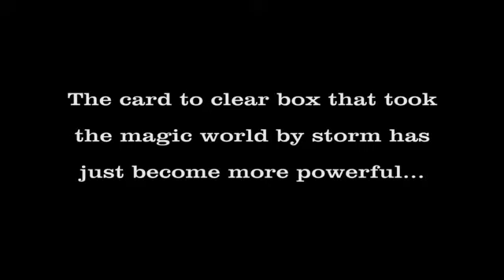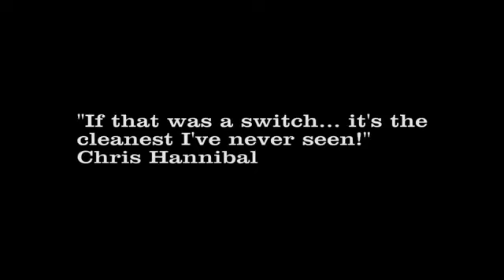Paragon 3D (DVD and Gimmick) by Jon Allen